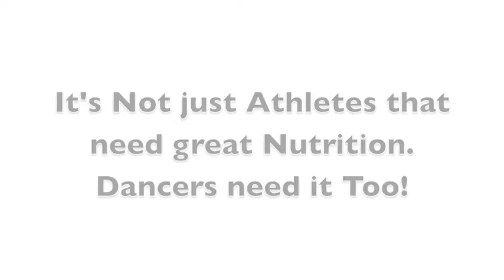Dancers need Great Nutrition Too!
Dancers, whether Ballet or Modern, Pump to Contemporary, if you are exercising more than 3 hours a week, you expend energy similar to that of an athlete.

Your body will need to replenish Nutrients as well as Energy, giving you excellent Repair and Recovery during the "Afterburn"

I personally recommend various nutrition products, If I have researched specific products and find them to contain a specific balance of an athletes required nutrition that they are depleting on a regular basis, I will recommend that product.
No one is obliged to follow my advice, however, with the level of results that are gained by my clients, they become extremely loyal and regularly recommend me to everyone, except their competitors!

My video channel is simply here to help anyone who exercises regularly, Zumba goer to Pro-athlete, to get a base understanding of the nutrition needed to keep the body in an anabolic state and within a constant state of Fuelling, Refuelling, Repairing & Recovery.

I am a certified Nutritionist and I predominantly work with Athletes, Personal Trainers, Strength & Conditioning Coaches & Sports Physiotherapists to advise on Nutrition & Nutritional needs for individual people.

I am now working more than ever before as an International Sports Nutrition Speaker & Keynote Speaker to try and educate on Nutrition, without the confusion or making it too complicated.

Nuff Said.